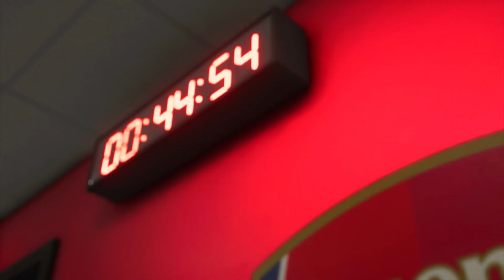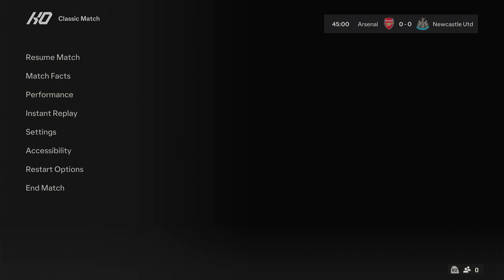Arsenal vs Newcastle United English Premier League 2024